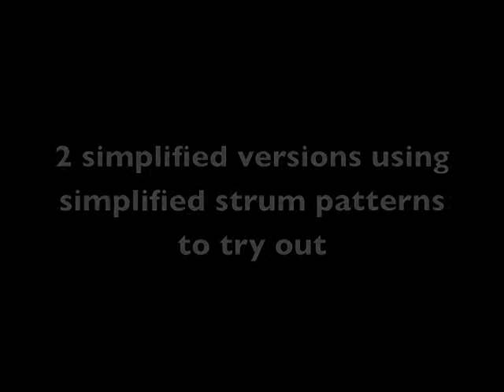Paul Weller Wild wood alt strummed version 1 & 2 Medium